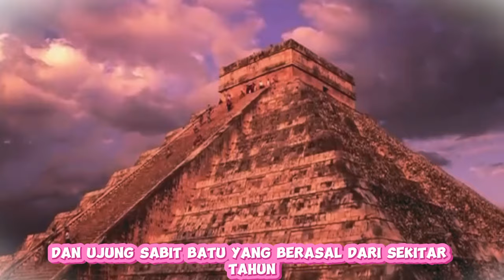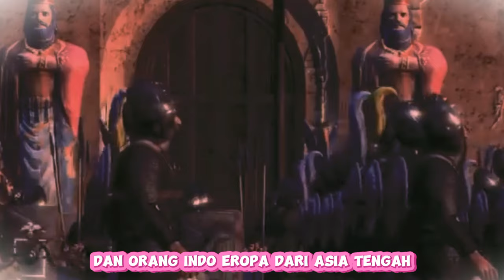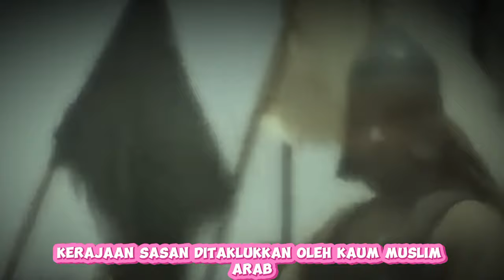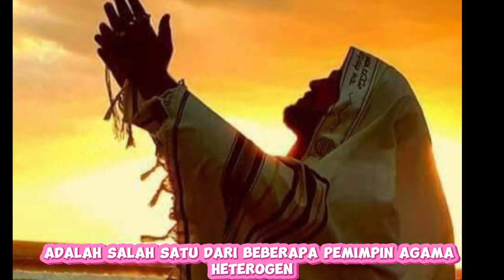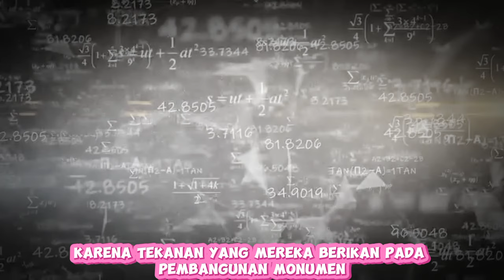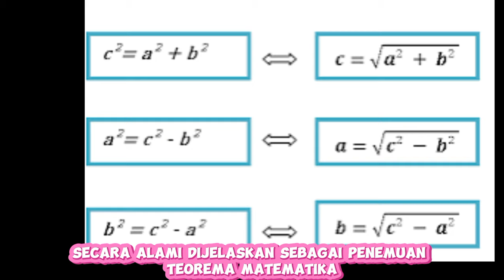evolusi sejarah peradaban timur tengah (kronologi sejarah lengkap)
Perkembangan kebudayaan di Timur Tengah telah melalui berbagai tahap sepanjang sejarah, mencakup pengaruh dari peradaban-peradaban kuno, agama-agama, dan faktor-faktor sosial, politik, dan ekonomi.
semoga video evolusi sejarah peradaban timur tengah (kronologi sejarah lengkap) bermanfaat bagi kita semua